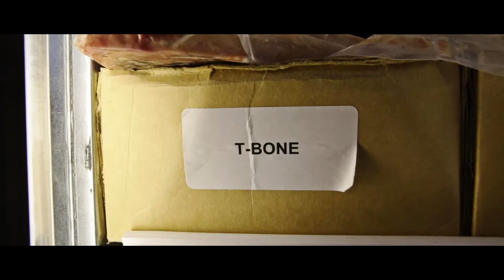Online Master's in Agriculture - Kraig Peel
Colorado State University Online's integrated resource management master’s program prepares you to more sustainably manage agricultural operations. Hear Kraig Peel, the program’s director, explain how. Examine economic and environmental variables for profitable and sustainable production with this flexible online degree. CSU online is designed to be flexible and work with you. We offer a diverse selection of certificates, degrees, as well as professional education and individual courses. Let CSU Online help further your career from anywhere with our high-quality education.